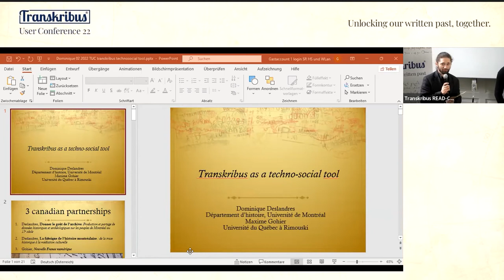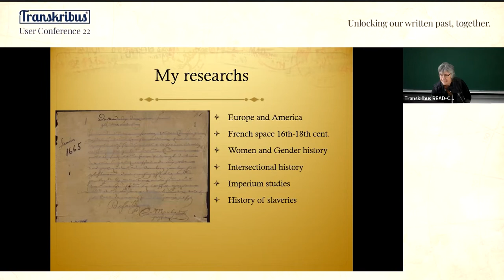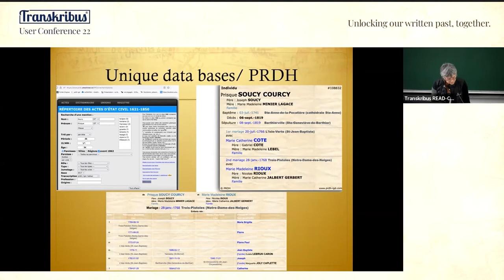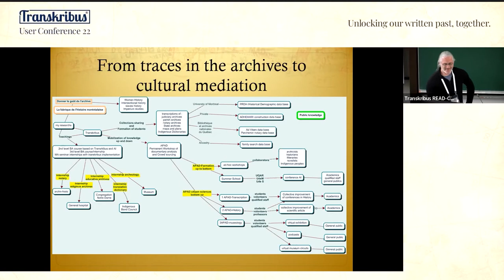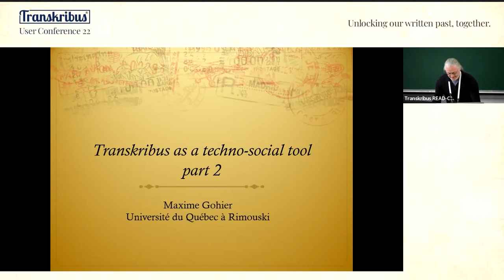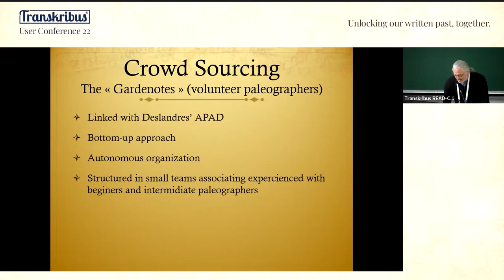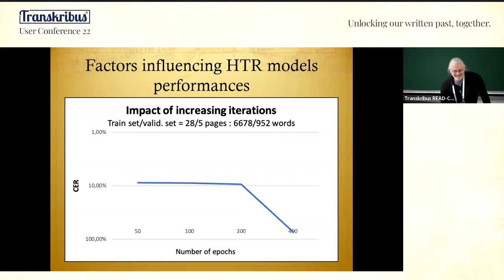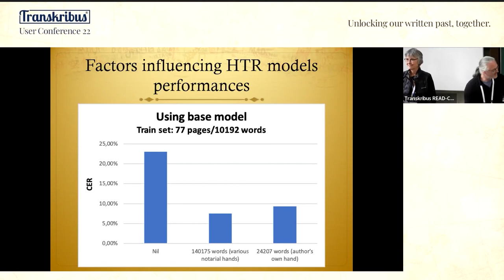Transkribus as a techno-social tool | Dominique Deslandres & Maxime Gohier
Dominique Deslandres, Université de Montréal, and Maxime Gohier, Université du Québec à Rimouski
Transkribus as a techno-social tool
This paper, presented by two researchers, each of whom is leading a large research project in partnership, will show how Transkribus has become a true techno-social tool. On the one hand, it will determine the factors that most influence the quality and performance of HTR models in the processing of archival corpora from the 17th-18th centuries that present relatively homogeneous handwritings. On the other hand, he will show how Transkribus, by allowing the association of artificial intelligence with crowd sourcing, creates spaces of exchange and sociability between the academic and citizen worlds that continue to grow and diversify in a sprawling manner on a global scale.